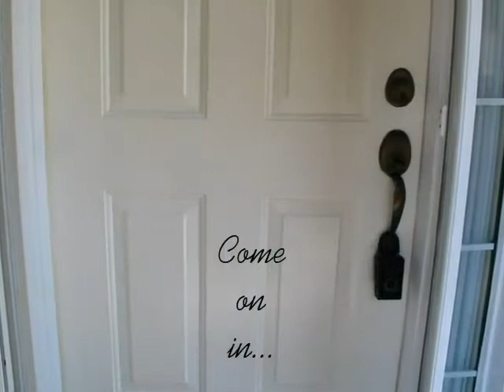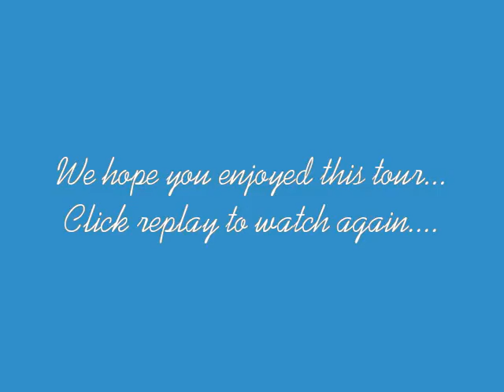Kapeleris TV - 342 Grand Highland Way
**Fernbrook Built St.Andrew Model, 2440 Sq Ft** *Clean Well Kept Home, Very Spacious Bedrooms, Large Kitchen With Plenty Cupboard Space. Open Concept Kitchen/Family Room With 3 Sided Fireplace. **Finished Basement, Rec Room, Sitting Room, 2 Piece Washroom And Lots Of Storage Space** Located In Upscale Neighbourhood Across From Highland Golf.